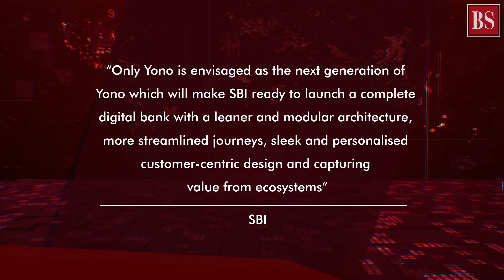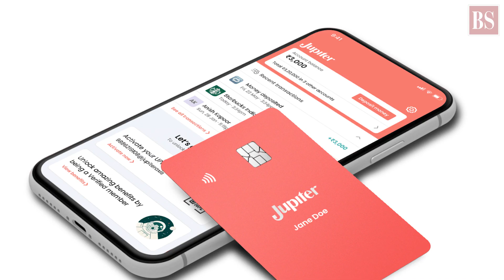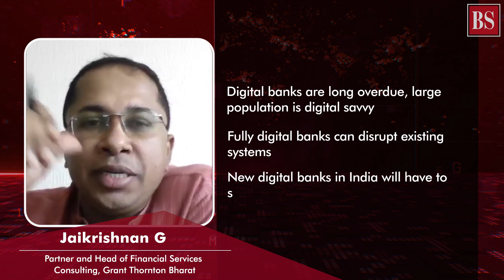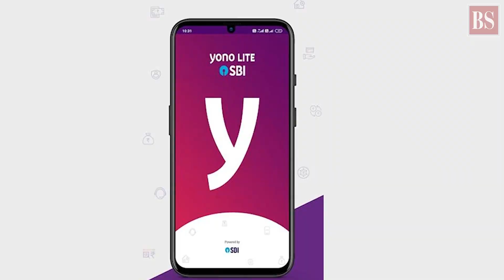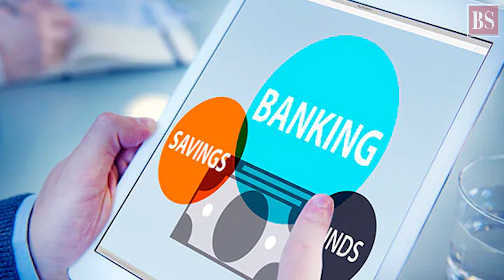Why top lenders are laying the groundwork for digital-only banks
SBI is revamping its mobile application to turn to a complete digital bank, which will be named ‘Only Yono’. HDFC Bank is working on a similar plan. What does this means for future for banking?